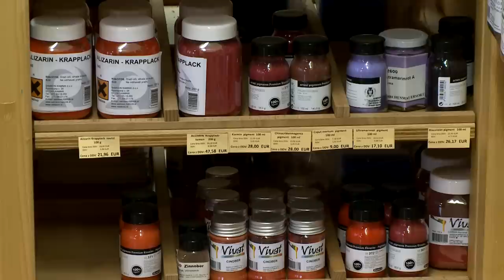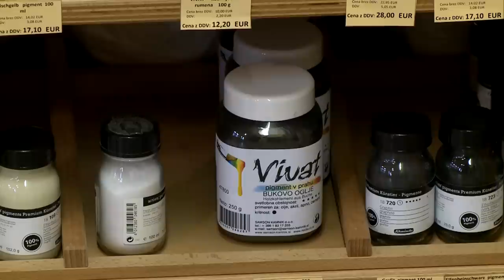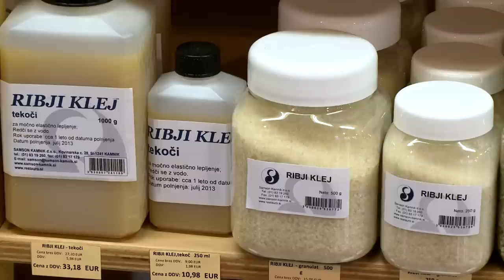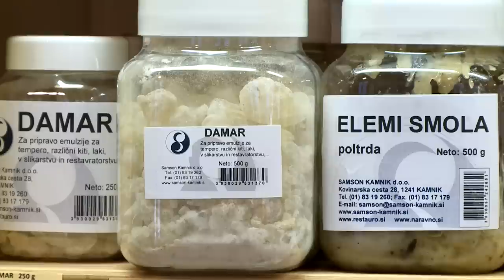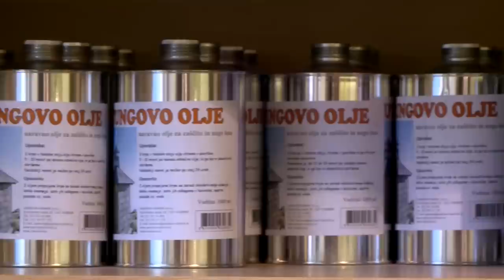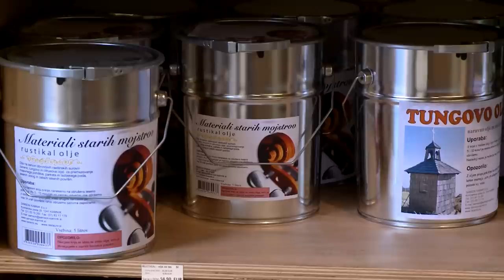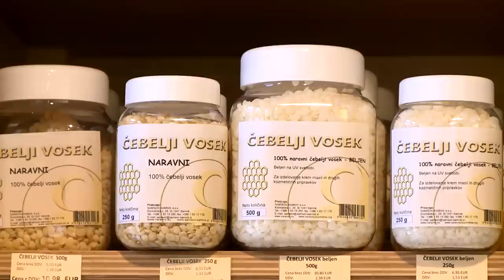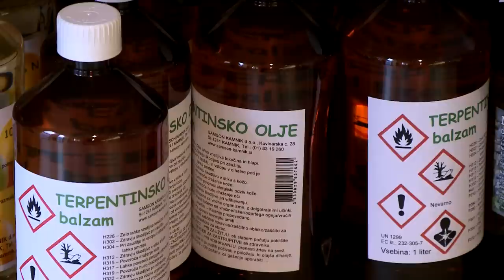Samson Kamnik - Predstavitveni film